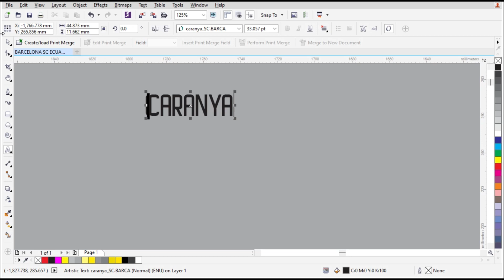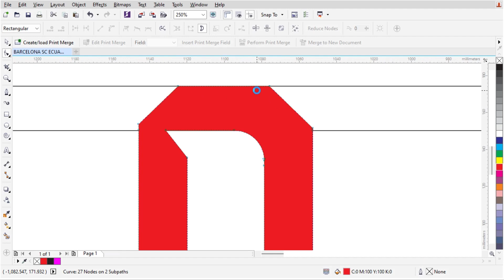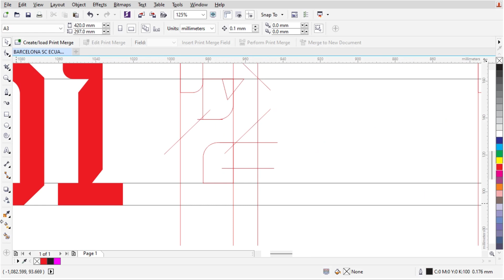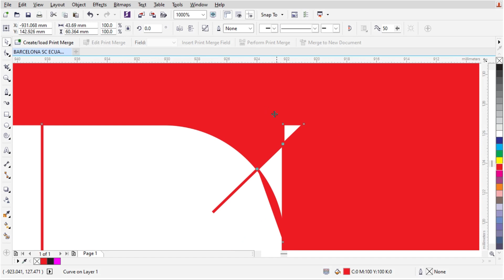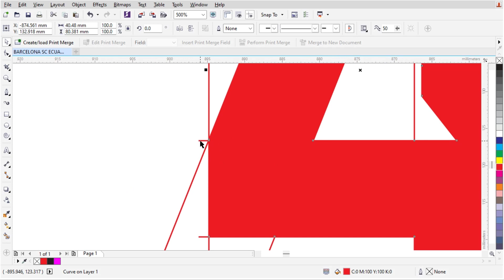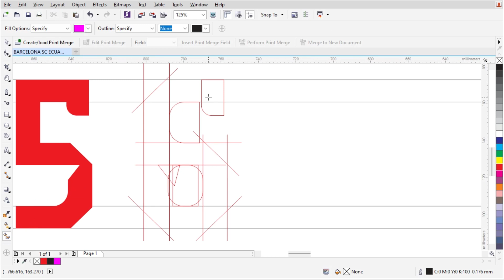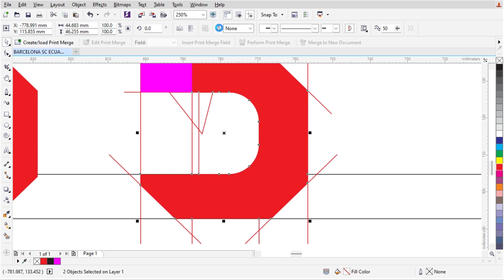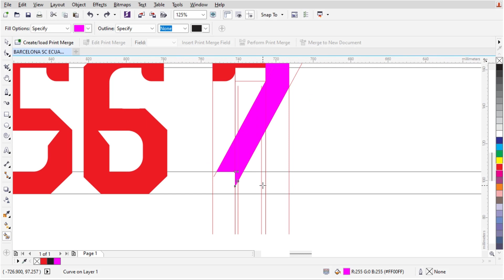Barcelona SC | Font Barcelona Sporting Club 2023 | Football Fonts | how to edit in coreldraw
Barcelona Sporting Club

Comment and like, i'am Open free Drive
Password in the video
78xxxxxxxx47